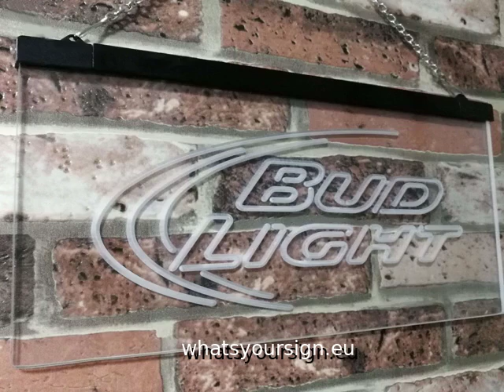Bud Light Beer Ice Bar Decoration Gift Dual Color Led Neon Sign